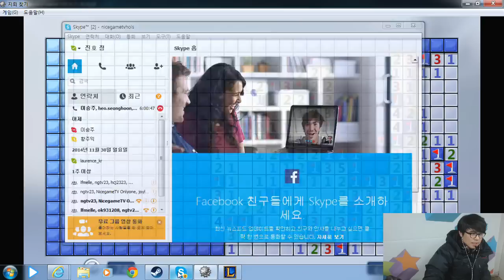홀스 대 지코 멸망전 2경기